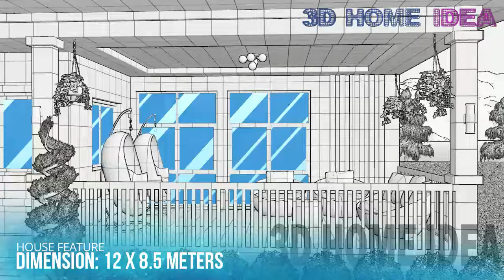HOUSE DESIGN IDEA | 12 X 8.5 meters | 3 bedroom House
HOUSE FEATURE:
HOUSE DESIGN IDEA | 12.5 X 8 meters | 3 bedroom House
3 Bedroom
2 toilet and bath
Living Area
Dining Area
1 walk in closet
Porch/terrace
laundry Area

Estimated cost:
Standard Finish: Php 2.8M+ to Php 3.1M+

NOTE:
ALL DESIGN HERE ARE FOR YOUR DESIGN VISUALIZATION AND REFERENCE ONLY, WE HIGHLY RECOMMEND TO HIRE AN ARCHITECT FOR YOUR DESIGN REQUIREMENTS AND CONSULTATION. " Sa Arkitekto Sigurado"

to Join in our House Design Idea Group

If you share this house design idea in any social media,